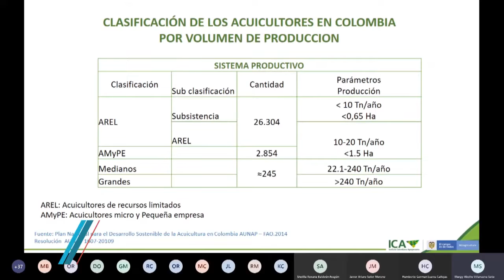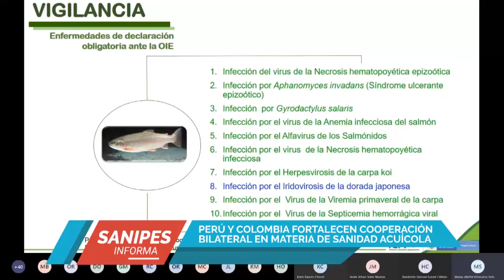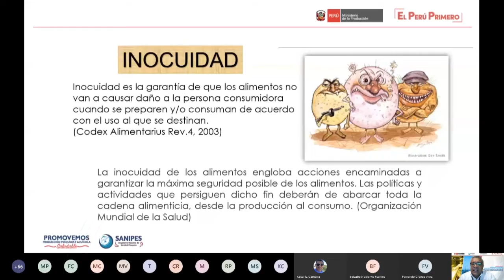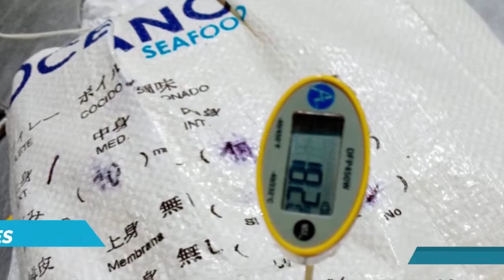Micronoticiero "Sanipes Informa" - 3/07/2020